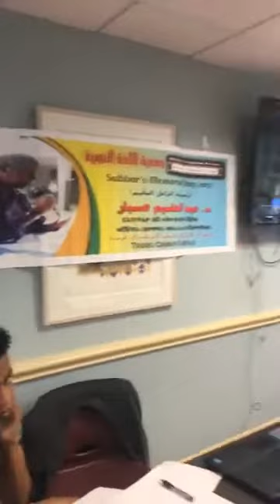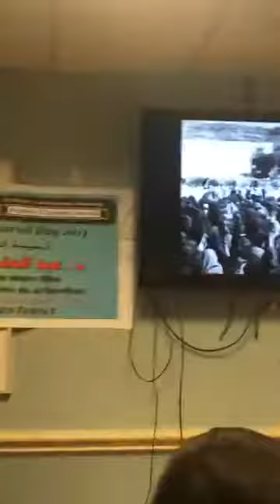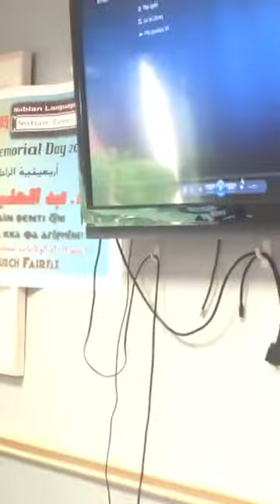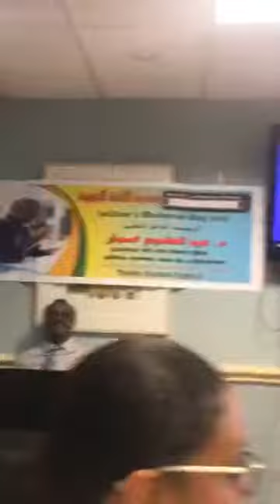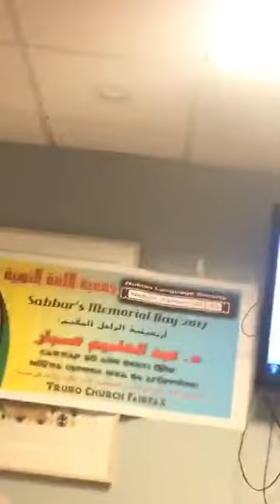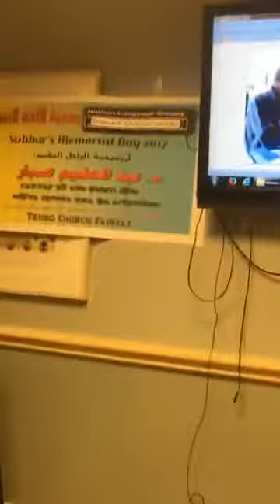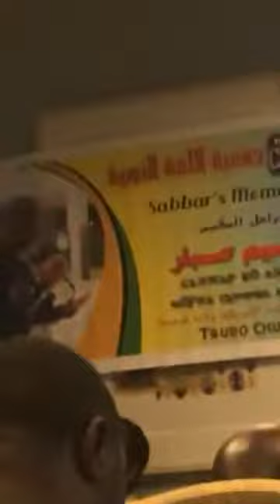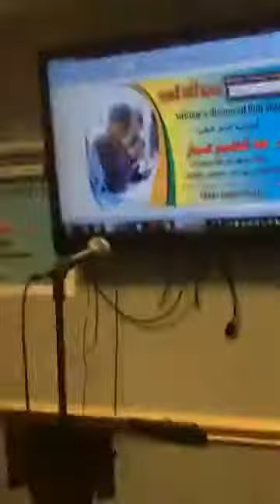Dr. Sabbar's farewell- Nubian Language Society